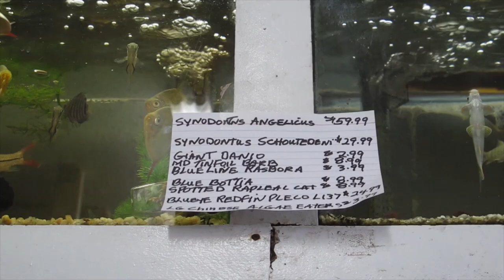Aqua-Life Center, Providence, RI